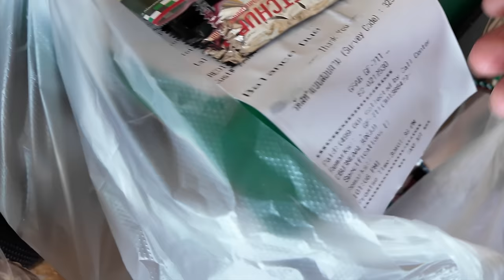This Slim 19 year old Thai Girl at a Weird Massage Shop earns only $5 a day😳 I bough her Pizza🍕